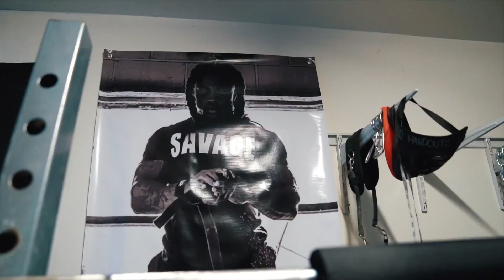Boomlumbus - LITE CHEST ( 275lbs for 100 reps )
Boomlumbus 275 for 100 reps